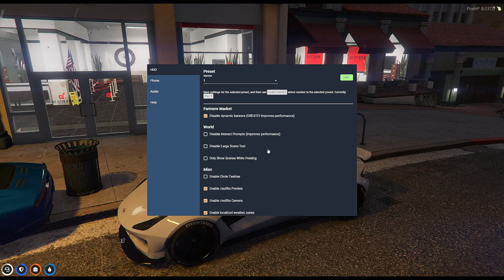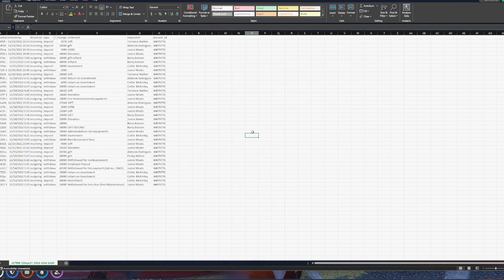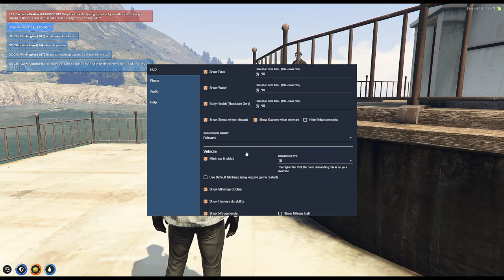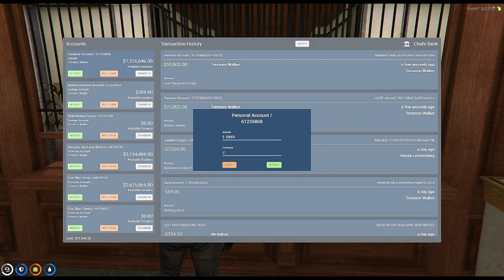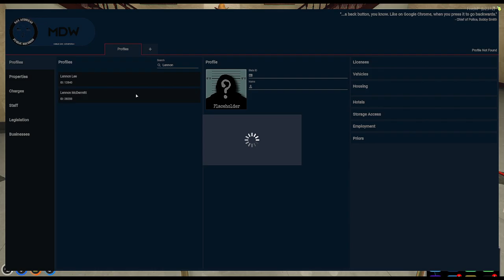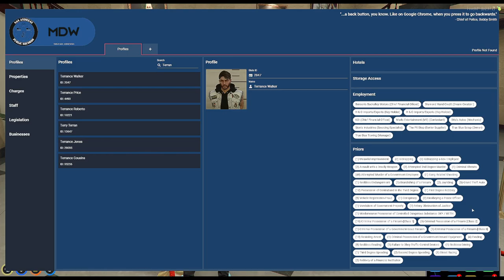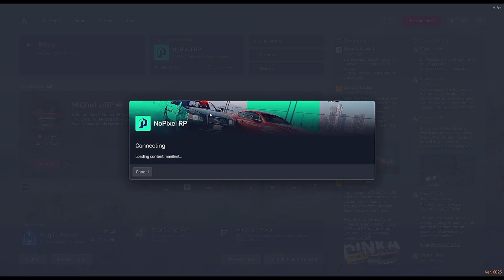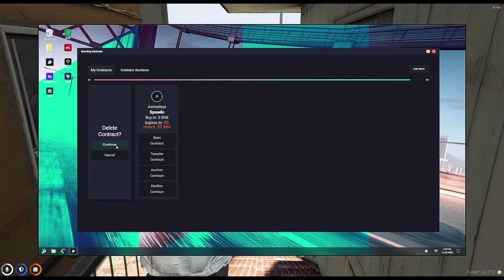22 Nov 22 | DocWizard | TJ Walker | Norman talk about TJ's deal, Otto's Business & BBMC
Content owned by: DocWizard